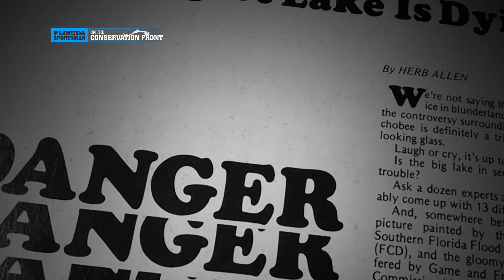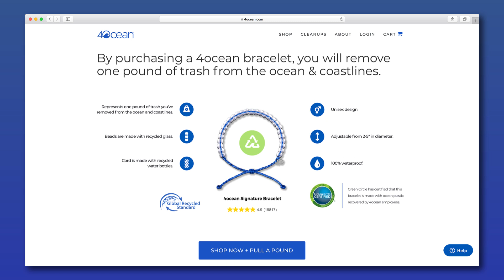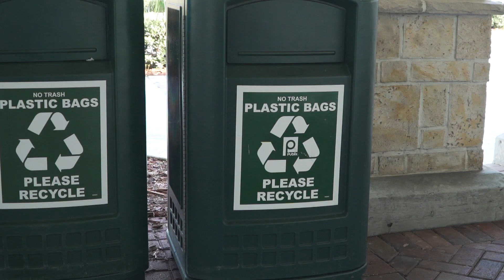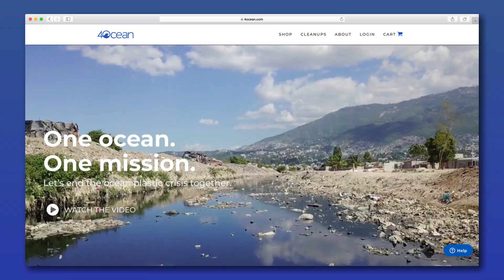Watermen Documentaries - Plastic Pollution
Mike Conner meets with Alex Schulze, Cofounder of 4Ocean to discuss plastic pollution throughout the Ocean, and how 4Ocean is proactively handling this detrimental problem.